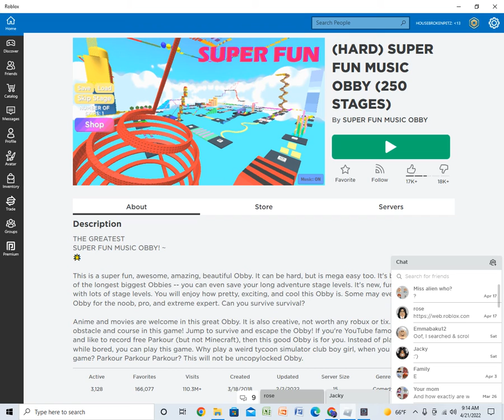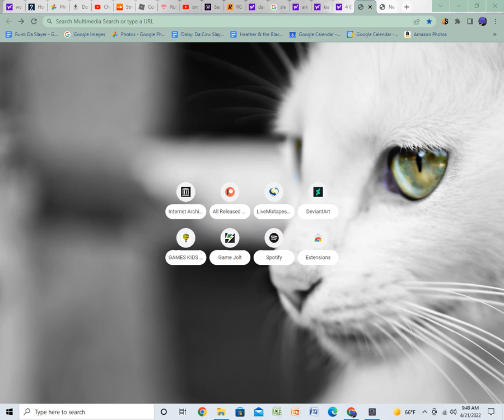I'M SO MAD RIGHT NOW!!! | (HARD) SUPER FUN MUSIC OBBY (250 STAGES) (PC) ROBLOX (RAGEQUIT)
I'm so mad right now, bc I forgot to save my game & I haven't finished my recording yet, bc I got kicked out of the game! I'm not trying again, bc I made it this far & I wasted 1 skip for the hard part. I thought it saves automatically & I didn't know u can save manually!

(I'm tamed (calm), I saved it this time & I'm on stage 107, & I'll try again Tomorrow in the next video.)